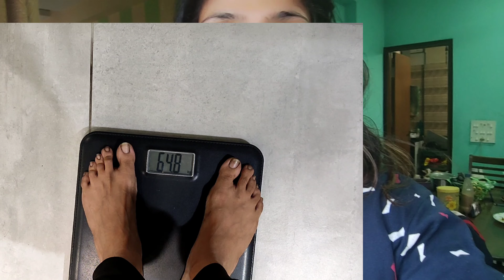Effective Upper Body Circuit|| Weekly Vlog|| Deadlift Form Corrections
Here I come with my first weekly vlog where I have shown an effective upper body Circuit.. Hope you will enjoy performing them and do let me know how you have found the video

Upper Body Circuit
3 rounds of 30secs
4th round of 20secs

Workouts performed At
Anytime Fitness (Salt Lake)
prangan 2nd floor, DD 7, 3rd Ave, Sector 1, Bidhannagar, Kolkata, West Bengal 700064

Phone number
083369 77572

Workout Partner And video Courtesy
Priyanka Mohta

Other gym video Courtesy
Krishnendu Barai

Please Note : People with some medical issues are suggested to take doctors permission before performing any workouts!

Have a Happy Workout✌✌